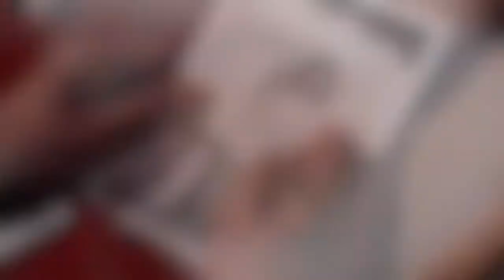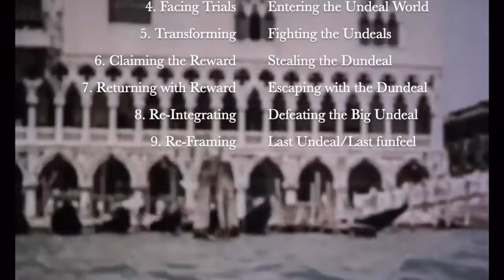The Hero's Journey in From Russia with Funfeels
Unreal Ideal investigates the use of the Hero's Journey in From Russia with Funfeels.

Lured into a trap by the gorgeous Tatiana Funfeeliova, 00Dundeal must journey into the Undeal World to steal the Dundeal and have some funfeels.